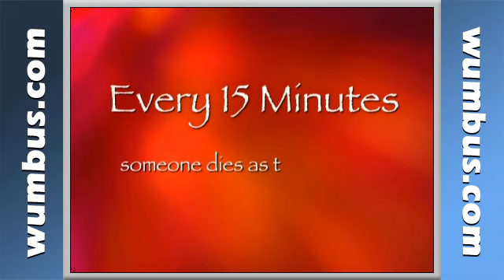Drinking and Driving Video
The gripping story in this DUI video revolves around the fact that every 15 minutes a death occurs from drunk driving. Viewers will have the chance to see the overall effects that alcohol related deaths can cause, and the effect on families and friends of victims. It is an emotionally driven story and gives a clear picture of the real-life consequences of driving while intoxicated. This DUI training video is designed for a dramatic impact upon viewers.